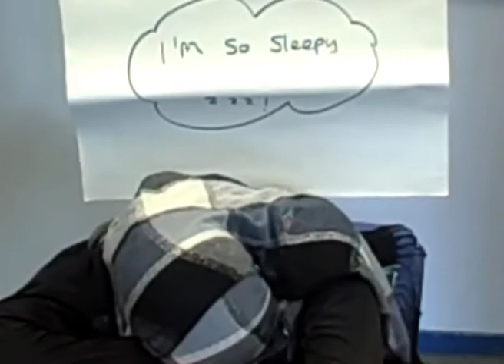A Life As A Young Carer